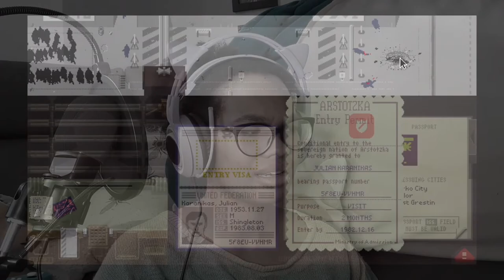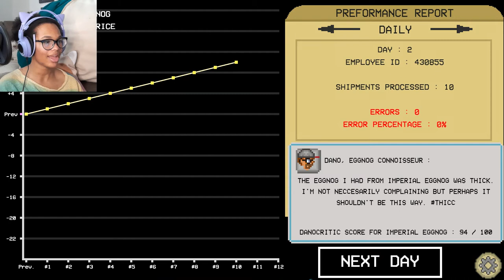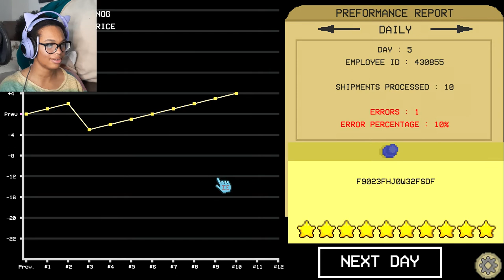SWIMMING IN NOG | Eggnog Incorporated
We've been hired by a normal and totally not shady or weird in any way eggnog factory. Quality control coming up!